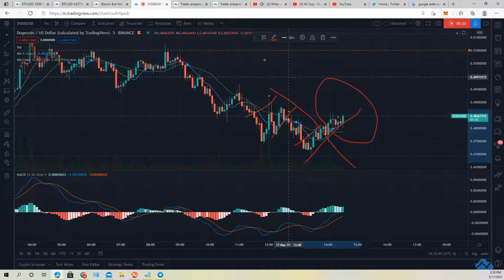Doge breakout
Guys when we get to
1,000 followers
to 3 random followers!

Free Stock Charts, Stock Quotes and Trade Ideas
Live quotes, stock charts and expert trading ideas. TradingView is a social network for traders and investors on Stock, Futures and Forex markets!
2:10 PM · May 17, 2021·Twitter Web App